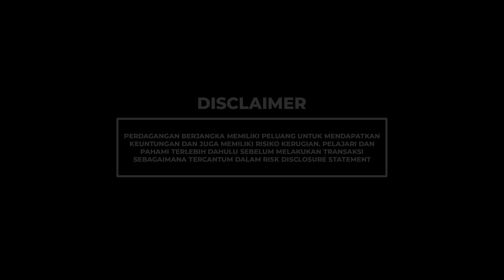HIGHLIGHT LIVE TRADING "DINAMIKA TAHUN NAGA KAYU: TRADING HARMONIS UNTUK KESUKSESAN FINANSIAL"